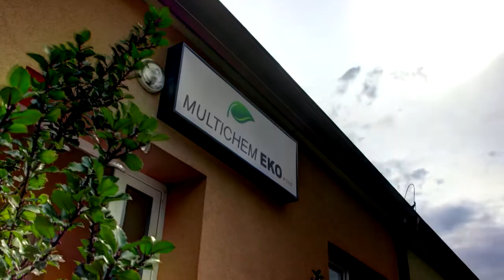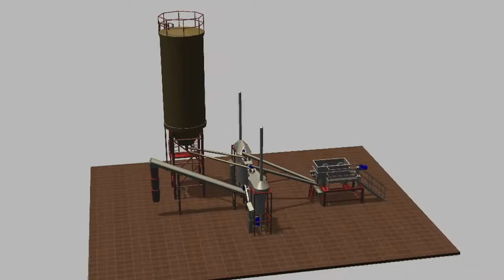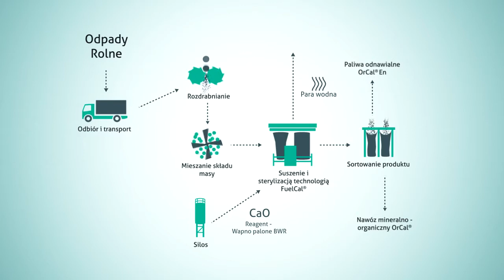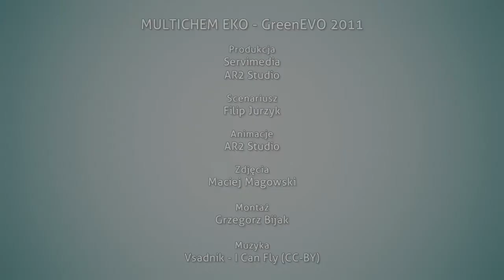MULTICHEM EKO - nawozy z odpadów / turning waste into fertilizers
PL/ENG

Laureat II edycji rządowego projektu GreenEvo, prowadzonego przez Ministerstwo Środowiska.

 Technologia: Zakładom przetwórstwa rolno-spożywczego i mięsnego, ubojniom oraz oczyszczalniom ścieków, poszukującym efektywnego rozwiązania problemu gospodarki odpadami, oferujemy technologie FuelCal bezzwłocznego przetwarzania odpadów w miejscu ich wytworzenia na inteligentne nawozy mineralno-organiczne OrCal®. W przeciwieństwie do konkurencyjnych metod firm utylizacyjnych w naszych technologiach nie występuje pojęcie odpadu, ponieważ przetwarzane produkty uboczne są surowcami do wytwarzania nawozów o wysokiej wartości rynkowej, których sprzedaż generuje dodatkowe wysokie dochody.

Winner of the 2nd edition of the GreenEvo project, run by Ministry of the Environment, Poland.

Technology: For food and meat processing facilities, slaughterhouses and waste treatment facilities seeking an effective waste management solution, we offer FuelCal technology designed to processes waste in the place it is produced, using OrCal® intelligent mineral-organic fertilizers. Unlike competitors' methods, our technologies truly eliminate waste in that the byproducts are valuable raw materials used in the production of fertilizers that can then be sold for additional income.